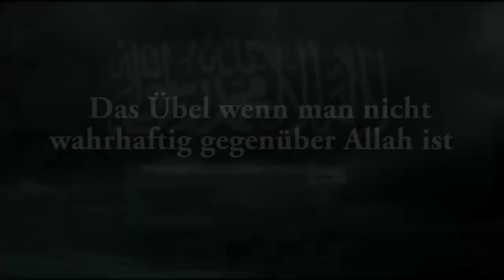Das Übel wenn man nicht wahrhaftig ist mit Allah